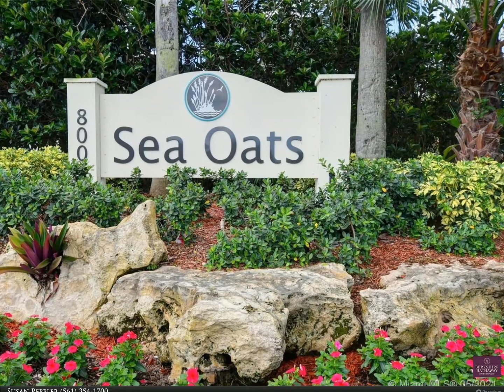104 Sea Oats Dr E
WALK TO THE BEACH! LOCATION is everything! Enjoy the best of South Florida in this rare 3 Bedroom/ 2 Bath/1 Car Garage END unit! Light and bright, spacious, well maintained Sea Oats within walking distance to world famous beaches, fine dining and shopping! Very open floorplan with vaulted ceilings and over 1746 sq ft! Enclosed florida room overlooks parklike setting with oak trees and palms. August 2020 all new plumbing installed, new Carrier AC, newer Hot Water heater, frontend load washer/dryer. Located between ICW and Atlantic Ocean, short path to community pool. This unit is a blank canvass to design and decorate your perfect beach getaway! 1 Pet allowed up to 30lbs, lease 1 time per year 3 month min. Accordian shutters included!

Susan Peppler
Berkshire Hathaway HomeServices Florida Realty